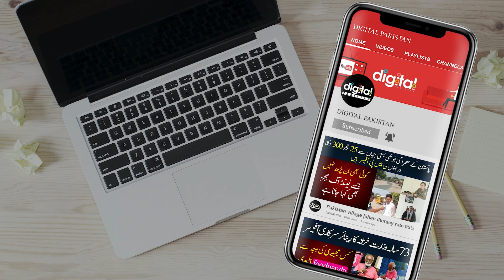Tehreek-e-Adam Etimad, Awam Kia Kehti Ha | Islamabad K Shahri Aamne Samne | No Confidence Motion